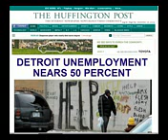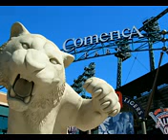Eminem Lose Yourself Instrumental HD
Eminem Lose Yourself Instrumental HD Eminem Lose Yourself Instrumental HD